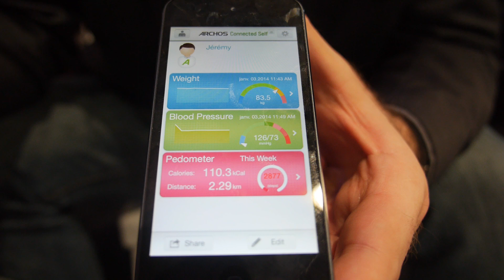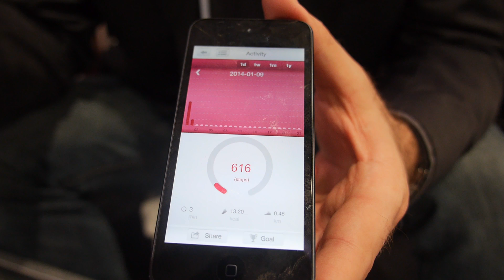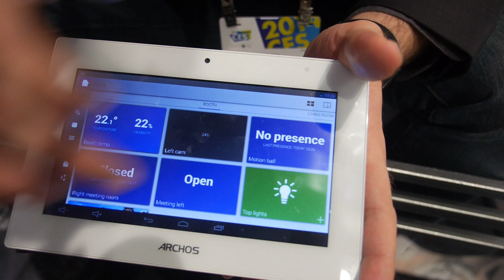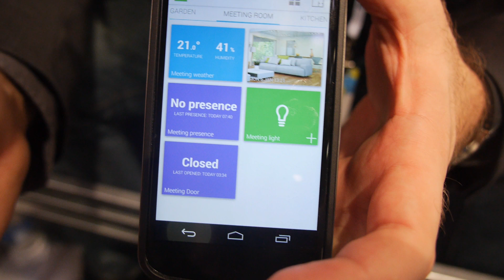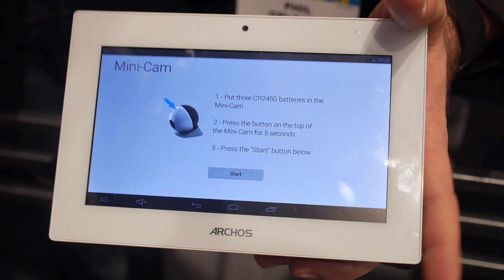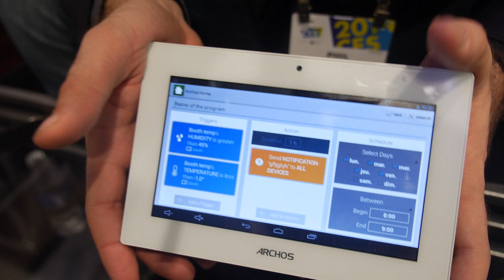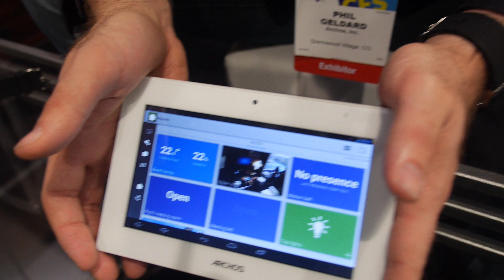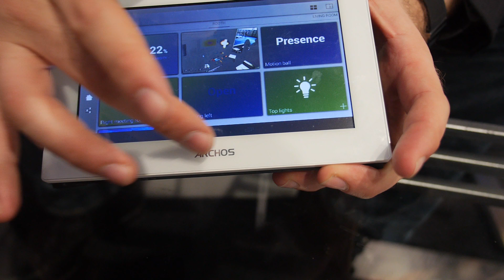Archos Smart Home, Connected Home and Connected Self Smart objects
Archos releases a full range of Smart Home Bluetooth 4.0 low energy sensors, cameras, fitness band, scale, blood pressure monitor, movement sensor, temperature meters, GPS/3G tracker (for dogs, cars, bicycles etc), and a bunch more. Archos designed a special 7" Tablet with modified Bluetooth 4.0 to synchronize seamlessly with up to 30 devices at the same time (while the normal Bluetooth 4 spec limits devices to connect to 4 devices). Archos is going to sell their range of Smart Home and Smart Self devices in batches, and where users will be able to buy separate pieces as they wish, buy extra smart plugs, buy extra sensors, cameras, etc as you need more, at prices from around $20 retail per device. Flat batteries last about a couple of years in each of these devices, they don't need to be connected, they all work wirelessly. Archos also presents their really cool Android and iOS app that enables users to program their smart home, selecting conditions, programs, things you want your smart home to do automatically. For example send you a picture to your phone when there is movement in your home, turn off lights when you exit the room, wake you up earlier if the weather is really bad. Archos kind of invented the ARM Powered Tablet, introducing it (on my initial video-blog posting) in 2004 running Qtopia Linux. Then copied by Android and everyone. Archos also introduced the 7" Tablet in 2006, years before the Nexus 7, Archos was the initial Android tablet maker since 2009, this is now Archos showing the industry what is next.